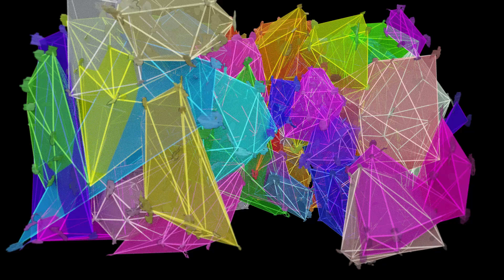Uncovering Astrocyte-Defined Synaptic Clusters (5)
This clip shows a subset of all pairwise geodesics between synapses contacted by the astrocyte. The geodesics are measured through the astrocytic volume to determine how synapses relate to one another in “astrocytic space.” The complete distance matrix of all pairwise synapse-to-synapse distances was fed to a custom parameter-free Dominant Sets clustering algorithm to uncover Astrocyte-Defined Synaptic Clusters. These synaptic clusters are subtended by subregions of the astrocyte, and we found that the more synapses a cluster contains, the closer the cluster lies to the nearest mitochondrion.